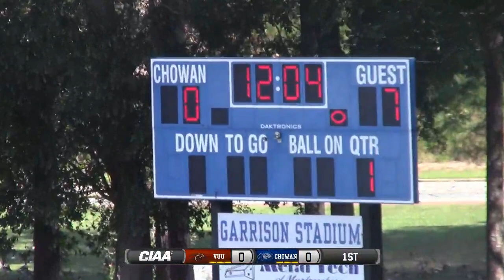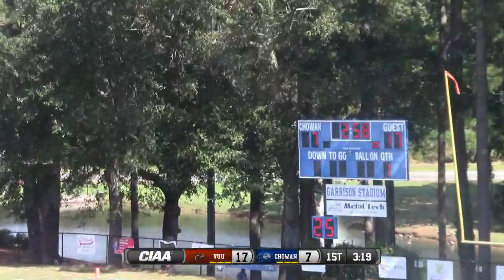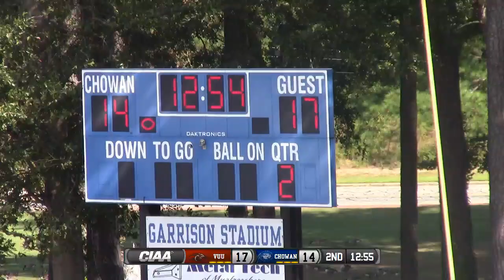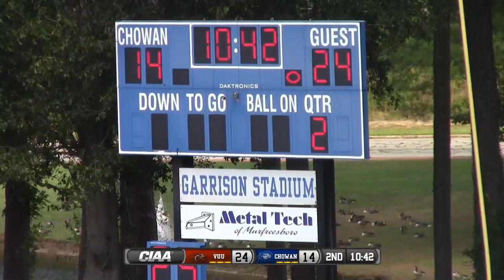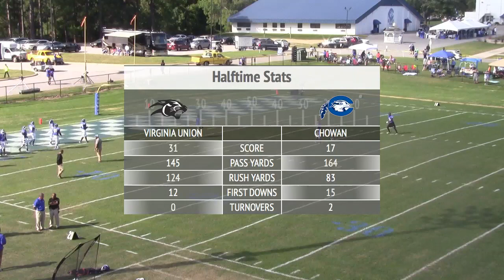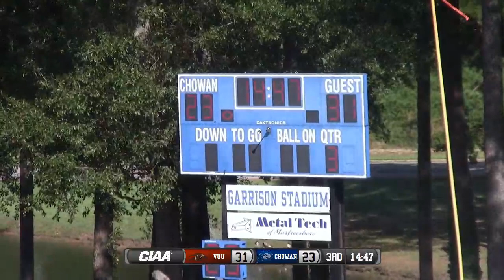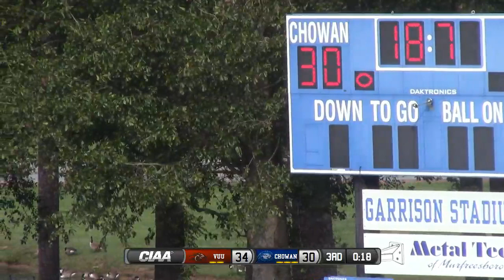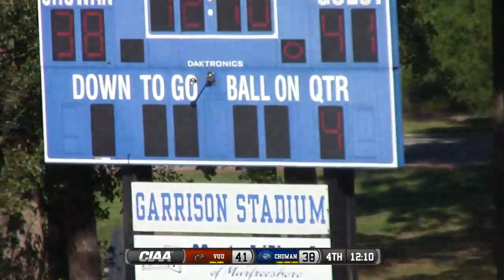Chowan FBALL vs Virginia Union 10/13/18